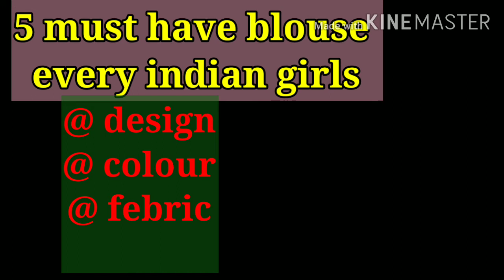ये 5 blouse आपके पास होने ही चाहिए / 5 must have blouses 2020 /shivankita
Hello frndzzzzz welcome back tomy channel name is shivankita fashion how are u  I hope ur fine
Today I m showing to some different ways to  old saree reused aap apni old sarii se kya kya bana skti hai bo hi ideas bataye hai

Thanks for ur love nd support